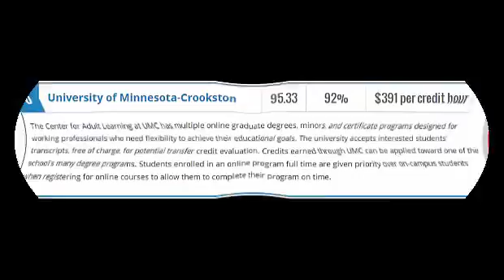Cheapest Online Colleges in the world 2